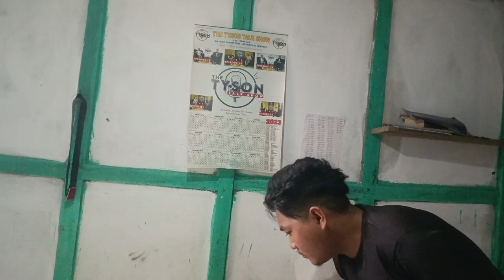eating Local dish || local fish